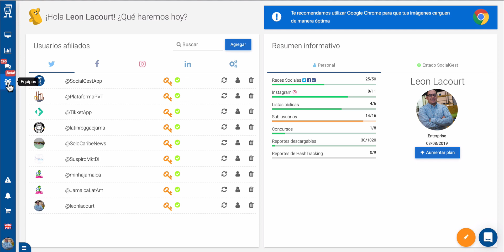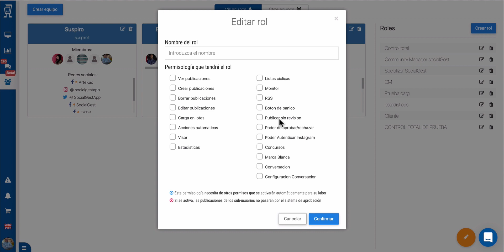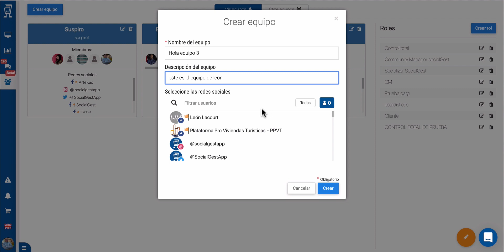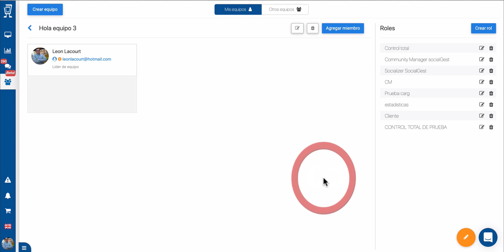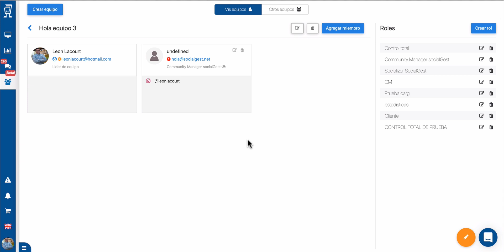¿Cómo configurar equipos y subusuarios en SocialGest?